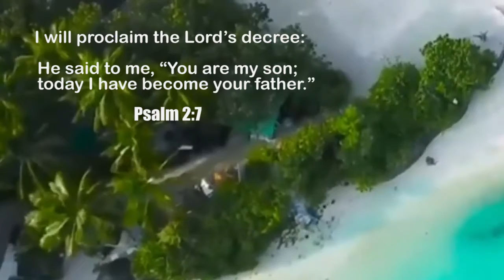Psalms 2 || Rev. Allan Kiombe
Be Blessed as you Listen to Psalms 2 by Rev. Allan Kiombe.